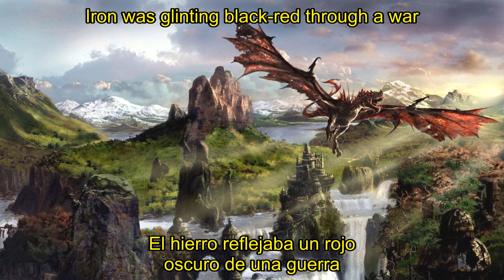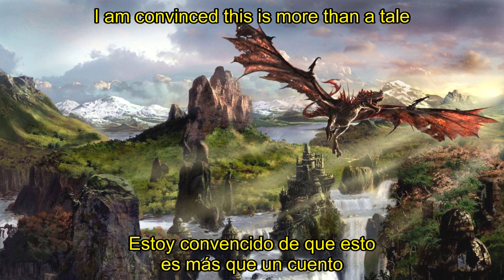Rhapsody - Age Of The Red Moon (Unreleased Bonus Track) [Lyrics & Sub. Español]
Age Of The Red Moon, unreleased bonus track from "Visions of Enchanted Lands DVD"